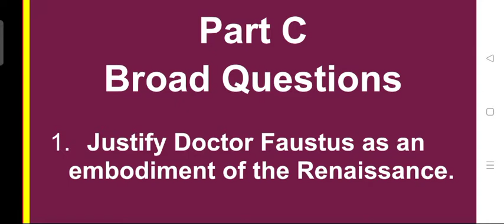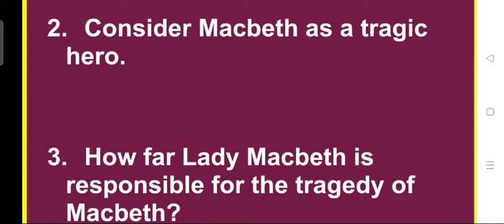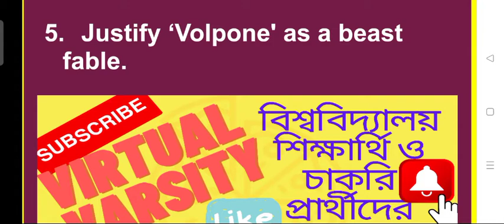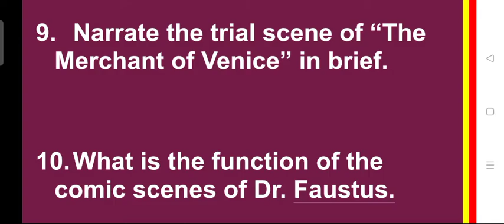English Hons 3rd year Suggestion Part C broad questions elizabethan jacobean drama, অনার্স তৃতীয়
English Hons 3rd year Suggestion Part C broad questions elizabethan and jacobean drama,  এলিজাবেথান এন্ড জ্যাকোবিয়ান ড্রামা সাজেশন ব্রড কোশ্চেন  অনার্স তৃতীয় বর্ষ ইংরেজি

History of English literature,  ইংরেজি বিভাগ দ্বিতীয় বর্ষের সিলেবাস @Quality Man
ভিডিও লিংক-

হ্যাশ
জাতীয় বিশ্ববিদ্যালয় ,
NU English Hons 1st Year, NU English Hons 2nd Year, NU English Hons 3rd Year, NU English Hons 4th Year, masters
National University, জাতীয় বিশ্ববিদ্যালয় অনার্স ১ম বর্ষ, জাতীয় বিশ্ববিদ্যালয় অনার্স ২য় বর্ষ, জাতীয় বিশ্ববিদ্যালয় অনার্স ৩য় বর্ষ, জাতীয় বিশ্ববিদ্যালয় অনার্স ৪র্থ বর্ষ,
সাজেশন, সিলেবাস, শর্ট সাজেসন,
জাতীয় বিশ্ববিদ্যালয় অনার্স ১ম বর্ষ শর্ট সাজেসন, জাতীয় বিশ্ববিদ্যালয় অনার্স ২য় বর্ষ শর্ট সাজেসন, জাতীয় বিশ্ববিদ্যালয় অনার্স ৩য় বর্ষ শর্ট সাজেসন, জাতীয় বিশ্ববিদ্যালয় অনার্স ৪র্থ বর্ষ শর্ট সাজেসন,

Reading Skills,
 Guessing word meanings, word form ,

Writing Skills
descriptive,

 William Shakespeare, Shall I compare thee to a summer’s day, Sonnet 18, John   Milton, On His Blindness,

 Literary Terms,
 Simile,   Metaphor , Personification,   Metonymy, Symbol, Irony, Climax,Anticlimax,  Alliteration, Assonance,

Introduction to Prose
 F. Bacon Of Studies, Abraham   Lincoln,

(Honours 3rd Year English Department Booklist,Credits, 16th & 17th Century Drama, Restoration and Eighteenth-Century Fiction, Restoration and Eighteenth-Century Poetry and Drama,Victorian Poetry ,Introduction to Linguistics ,Professional English,Approaches and Methods of Language Teaching)